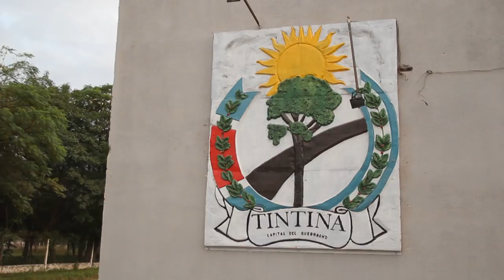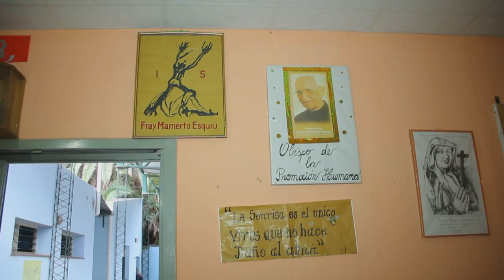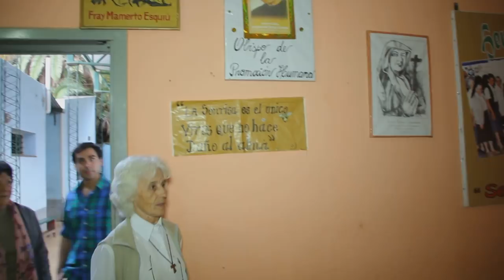MI PUEBLO - Capítulo 19: Tintina (2016) HD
Tintina - Santiago del Estero - Argentina - 2016 - Segunda Temporada